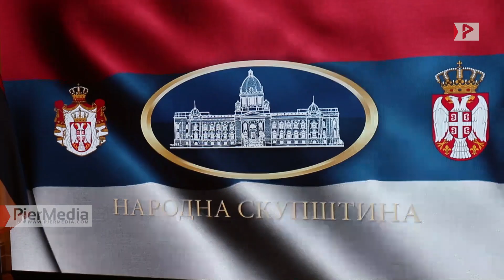Vladimir Orlić izabran za predsednika Narodne skupštine Srbije 03.08.22.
Poslanik na listi "Aleksandar Vučić - Zajedno možemo sve" i potpredsednik Srpske napredne stranke Vladimir Orlić izabran je večeras za predsednika Skupštine Srbije.